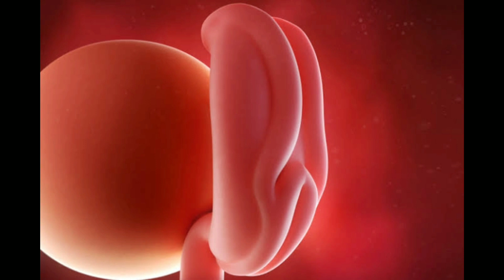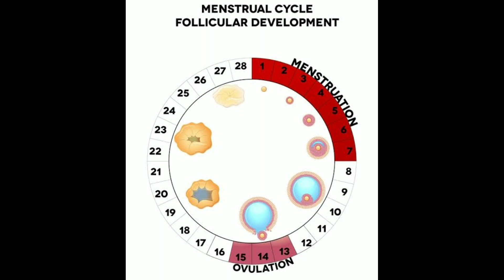गर्भ राहण्या साठी चा एकच दिवस.......